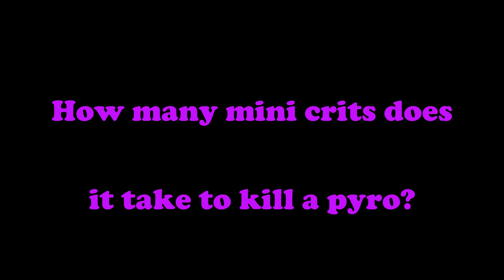TF2 randomizer dancing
Its time to get weird.

song: lush and atmospheric choking sound-mvzxmlbmlzvmxlmlzmlvlmlmzlmlmblzbvxvbbvzvbbvz